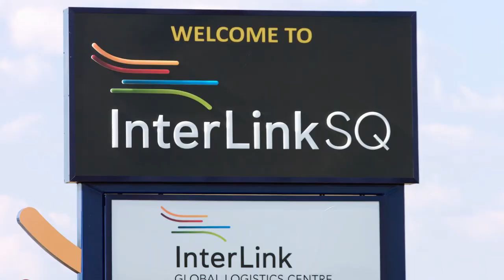Transport & logistics in our Region // Toowoomba Region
The Toowoomba Region is an emerging freight hub for road, rail and air due to its strategic location...